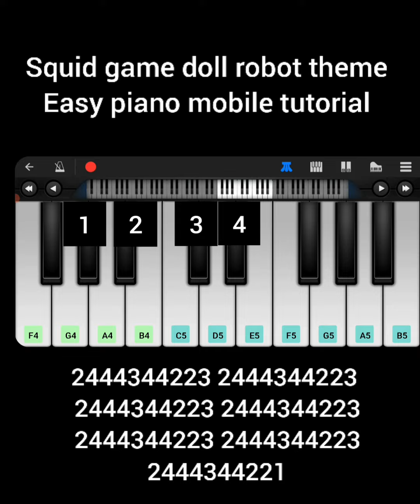squidgame doll robot theme, easy piano mobile tutorial